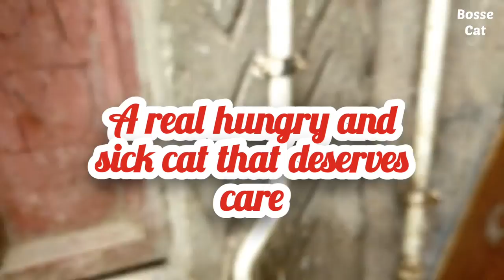شاهد ماذا فعلت القط فى الشارع عندما قدمت لها الطعام فى الشارع 😺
هذا ما يحدث لقطط الشوارع عندما تجد الطعام 😻🐾😺
للقلوب الرحيمة ومحبى الخير شاهد وانشر الفيديو كدعم منك لتقديم الطعام للحيوانات الأليفة فى الشوارع 🐾😻
أفضل مقاطع الفيديو  2023. قطط وكلاب مضحكة. فقط أفضل مقاطع الفيديو!❤️
إطعام قطط الشوارع فى أول يوم فى السنه الجديده 2023🎄😻
 اجلس
واشحن بطارياتك 😎 حيوانات مضحكة (قطط وكلاب مضحكة وحيوانات مضحكة أخرى!).
00:00    01:36. First cat street
01:37 03:50 second cat street
03:51  04:07  help cats street
يجب مساعدة قطط الشوارع المسكينه 🆗🐾
فيديوهات مضحكه.

🎬 حيوانات مضحكة. قطط مضحكة. كلاب. المجموعات الأكثر شهرة من bosse cat

2023
🔔 حيوانات مضحكة كل أسبوع ، قم بتشغيل إشعارات القناة حتى لا تفوتك أي شيء!
Bosse cat هي قناة تحتوي على مجموعات من مقاطع الفيديو المضحكة: المرح مع القطط والكلاب والعديد من الحيوانات المضحكة الأخرى. تم إنشاء القناة لإضفاء المزيد من اللحظات الإيجابية والبهجة في حياتك! سيتم إصدار نكت مع القطط (وغيرها من الحيوانات المضحكة) كل أسبوع ، قم بالاشتراك ، والاتصال بأصدقائك ، واحصل على تكلفة إيجابية!

حيوانات مضحكة (قطط مضحكة) موجودة هنا فقط على !
تربية القطط وفوائدها فى المنزل.